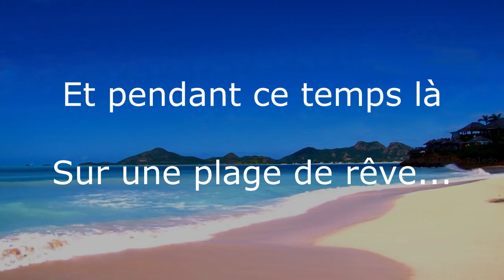Un ORBEA repeint en rouge CANDY sobre et élégant ! #1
Avec cette première vidéo, je vous propose de découvrir la nouvelle peinture de cet ORBEA carbone, peinture un peu spécifique car réalisée avec encre CANDY.
Un rendu sobre, sans fioriture et très classe.

Cloudkicker_Night